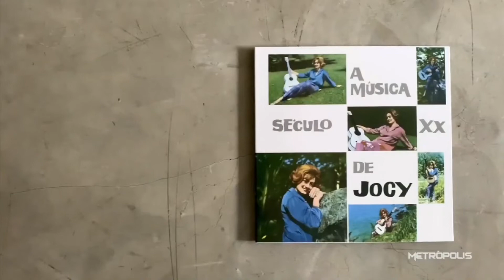Jocy de Oliveira fala sobre o relançamento de seu primeiro disco, de 'Música Século XX de Jocy'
Uma mulher que desde 1959 faz história! Ela mistura piano, música instrumental, batidas eletrônicas e nos entrega um novo som. Essa semana, ela está relançando o primeiro disco da carreira, o potente 'Música Século XX de Jocy'.